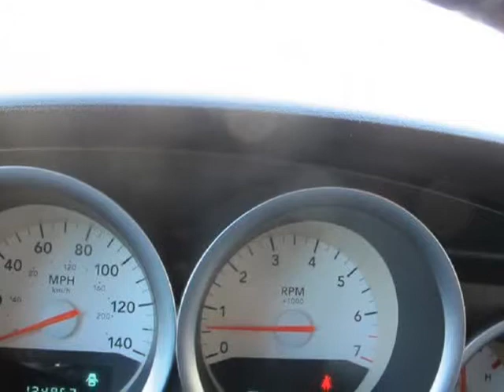2006 DODGE CHARGER SE (Houston, Texas)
Alamo Nation Auto
8124 Almeda-Genoa Rd.